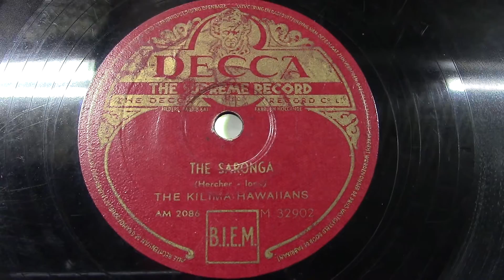The Kilima Hawaiians: The Saronga.